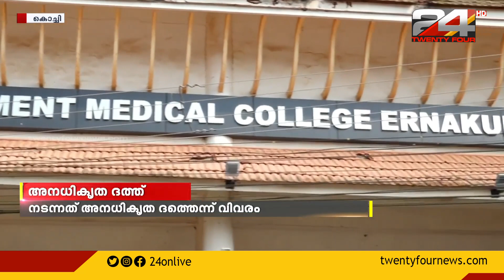എറണാകുളം മെഡിക്കൽ കോളേജിൽ നടന്നത് അനധികൃത ദത്ത് എന്ന് വിവരങ്ങൾ